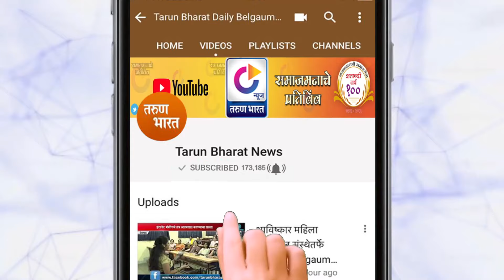दिव्यांग खेळाडूंचा अनोखा आदर्श | Belgaum News | 11-09-2020